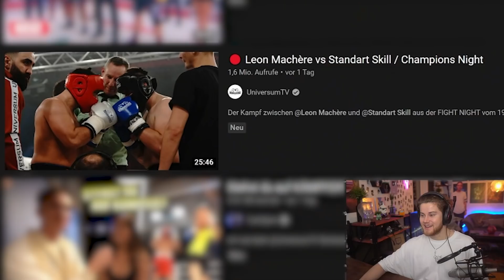TJ reagiert wie Stanni auf Leon Machère los geht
Zu UniversumTV: @UniversumBoxing

TimJacken